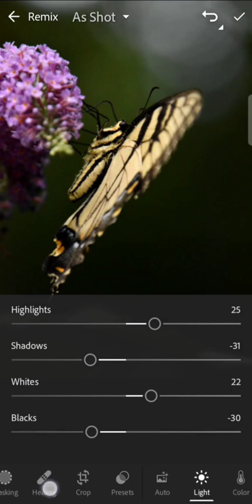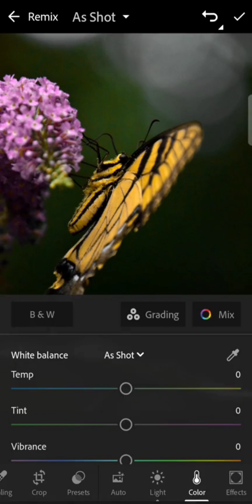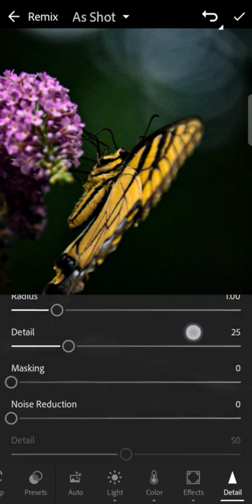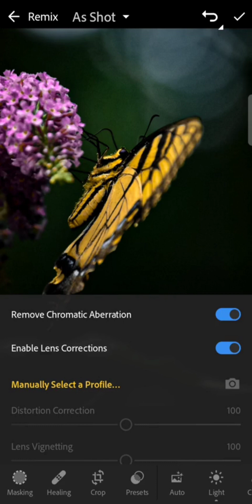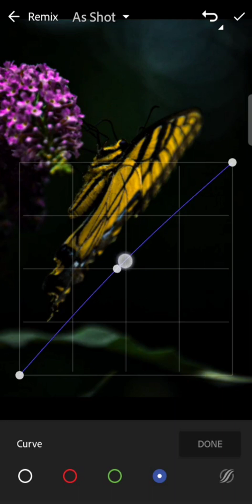editing dekhne pass editing wala sketch normal castle my life !! photo editing photoshop 2023